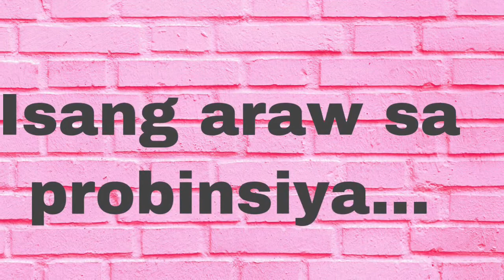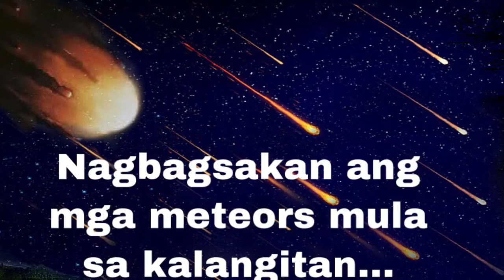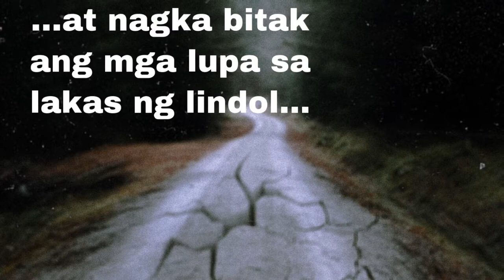Pansit Canton SNPi TV